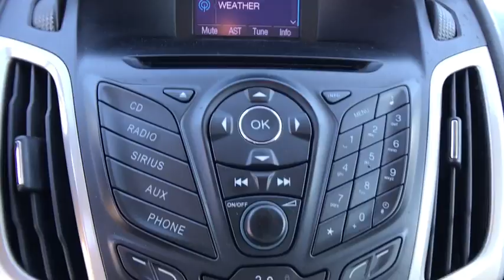2012 Ford Focus Longwood, Orlando, Lake Mary, Sanford, Daytona Beach, FL JJ722652A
Parks Toyota
1701 South Woodland Boulevard

Sophisticated, smart, and stylish, this 2012 Ford Focus represents a faultless convergence of unparalleled power and beauty. With a Gas I4 2.0L/121 engine powering this transmission, you'll delight in the thrilling ease with which you command the highway. It is stocked with these options: Variable intermittent wipers, Tire pressure monitoring system, Tilt/telescopic steering column, Tachometer, Steering wheel audio controls, SecuriLock passive anti-theft system, Removable pkg tray, Remote keyless entry, Rear wiper, and Rear window defroster . Visit Deland Toyota at 1701 S Woodland Blvd, Deland, FL 32720 today.